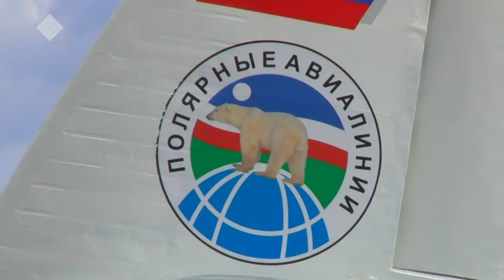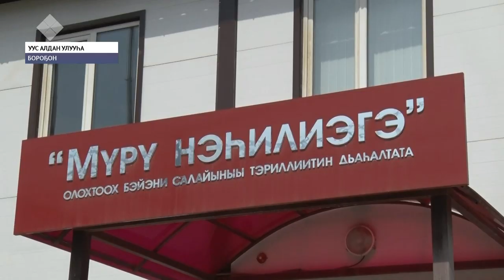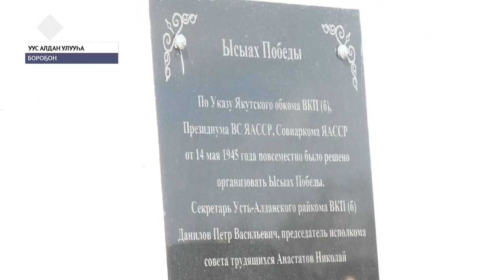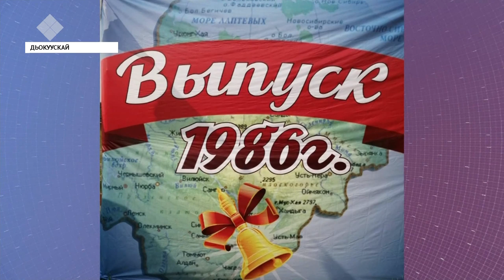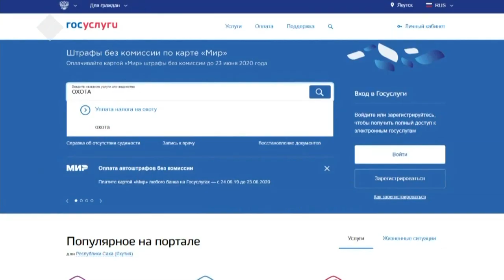«Саха сирэ» информационнай биэрии. От ыйын 18 күнэ, 13:30 ч